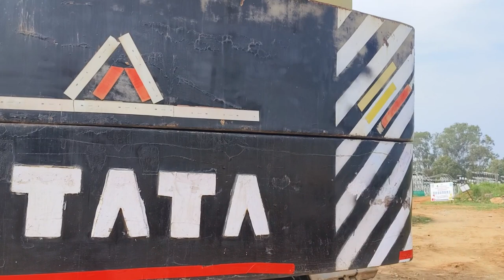how crane operators 75 TON crane operating